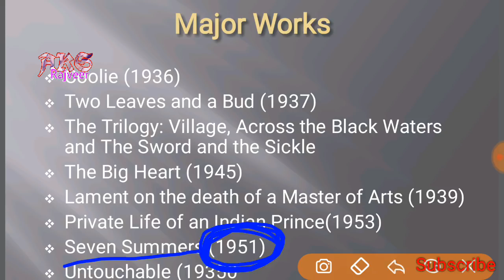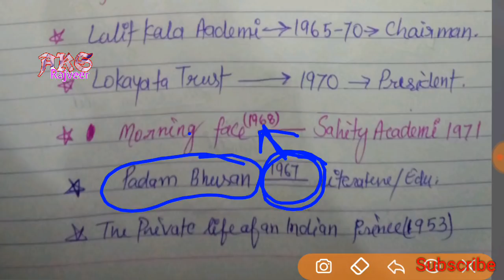Mulk Raj Anand life and works with exam points || English Literature || AKS Rajveer sir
Join me on Google Pay, a secure app for money transfers, bills and recharges. Enter my code 625jN to earn ₹51 back on your first payment!

*Dear friends this is the complete collection of UP PGT/TGT Exam that is going to be Held on 2 Feb 2019*

👉All the part of literature has been coverd.
👉Authors life with the Exam points
👉Quick revision
👉To the point study
👉Hindi And English mix lecture

William Faulkner life and works with exam points UP PGT

Walt Whitman life and works with exam points UP PGT

Robert Lee frost life and works with important exam points up pgt

Mulk Raj Anamd life and his works with exam points UpPgt

*Kamala Das His life and works with important Questions.*

*W.B.Yeats life and works with important EXAM points*

*Matthew Arnold life and works with important EXAM points*

*T.S.Eliot important questions in previous exam*

*T.s.Eliot life and works*

*Thomas Hardy life and works with important EXAM points*

*Alfred Lord Tennyson life and works With Important Questions up PGT KVS NVS DSSB NET SET AWES*

*Charles Dickens life works and Very Important Questions UP PGT DSSB KVS NVS net set*

*Nissim Ezekial life works and Exam Questions // PGT TGT EXAM*

*William Shakespeare UP PGT TGT KVS NVS DSSB AWES*

*William Shakespeare life and Works*

*P.B. Shelley Most important Questions for Exams*

*P.B. Shelley Revolutionary Poet of English Literature UP PGT*

*John_Keats UP TGT PGT BY ANKIT KUMAR SAHU RAJVEER*

*John_KEATS_Life_and_works UP TGT PGT BY ANKIT KUMAR SAHU RAJVEER*

*William_Wordsworth UP PGT TGT*

*William_Wordsworth_UP_PGT_TGT_NET AND ALL OTHER EXAMS*

Under Section 107 of the Copyright Act 1976, allowance is made for 'Fair Use' for purposes such as criticism, comment, news reporting, teaching, scholarship, and research, Fair use is a permitted by copyright statute that might otherwise be infringing, Non-profit, educational or personal use tips the balance in favor of fair use.